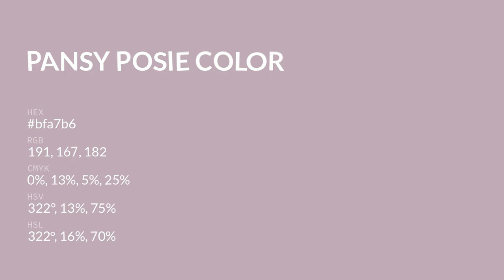Pansy Posie color bfa7b6 hex color - Violet color - Cool color bfa7b6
What color is Pansy Posie ? bfa7b6 hex color - Violet color - Cool color bfa7b6

Hex bfa7b6 Color Code is also known as Pansy Posie color.

Hex bfa7b6 Color code in RGB color code model is created after adding 74.90% red color, 65.49% green color and 71.37% blue color.
Hex bfa7b6 Color code in CMYK color (process color) code model is generated after subtraction of 0% cyan, 12% magenta, 4% yellow and 25% black.